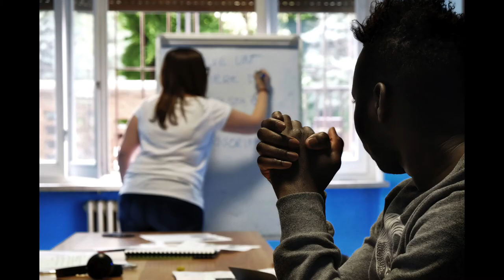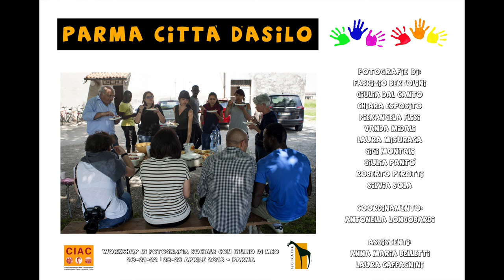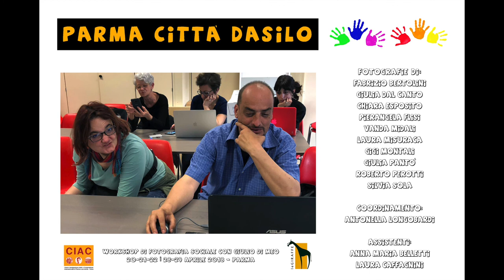PARMA CITTA’ D’ASILO - Workshop di Fotografia Sociale con Giulio Di Meo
Workshop di fotografia sociale con Giulio Di Meo
20-21-22 | 28-29 aprile 2018
Parma

Fotografie di: Fabrizio Bertolini, Giulia Dal Canto, Chiara Esposito, Pierangela Flisi, Vanda Midali, Laura Misuraca, Gigi Montali, Giulia Pantò, Roberto Perotti, Silvia Sola.

Coordinamento: Antonella Longobardi

Assistenti: Anna Maria Belletti, Laura Caffagnini.

Musiche: Push Up eseguite e gentilmente concesse dal gruppo: Sonalastrana

Workshop organizzato in collaborazione con l’associazione Le Giraffe e Ciac Onlus.